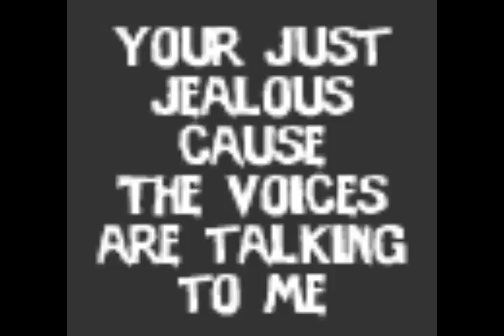The Rush Robert Fairweather Acoustic Blues